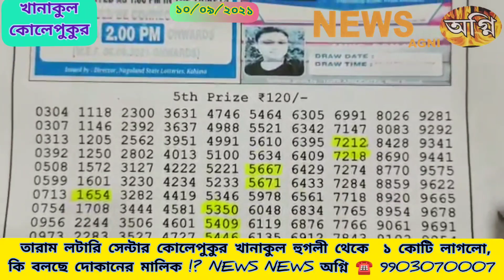তারামা লটারি সেন্টার থেকে আজ ১ কোটি প্রাইজ।যে পাবে তার খোঁজ পাওয়া যাচ্ছে না খানাকুল এলাকা থেকে। AGNI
তারাম লটারি সেন্টার থেকে
আজ সকালে টিকিট বিক্রি করেছে দোকানের মালিক,কিন্তু যে টিকিট কিনেছে তার খোঁজ পাওয়া যাচ্ছে না, দোকানদারের অনুমান যে রাজহাটি কিংবা নন্দনপুর এর আশেপাশে কেও টিকিটের মালিক। যে টিকিট টি  1 কোটি লেগেছে , কি বলছে দোকানের মালিক !?

রিপোর্ট :- NEWS AGNI অগ্নি ☎️ 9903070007/ 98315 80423